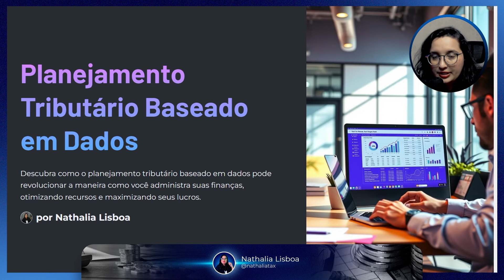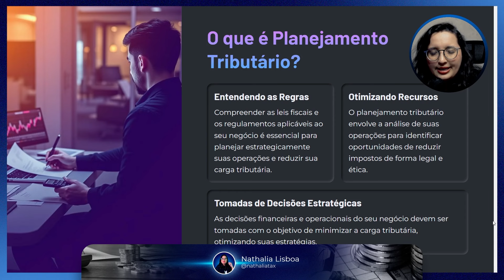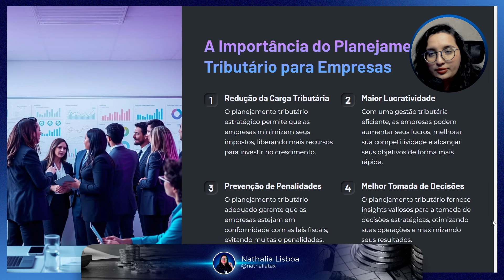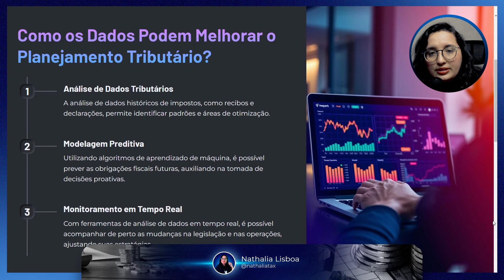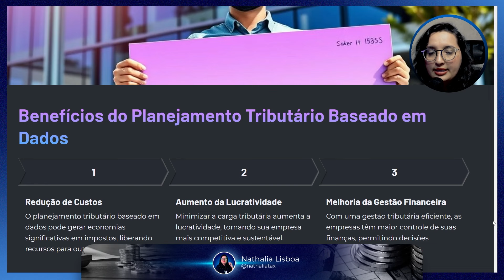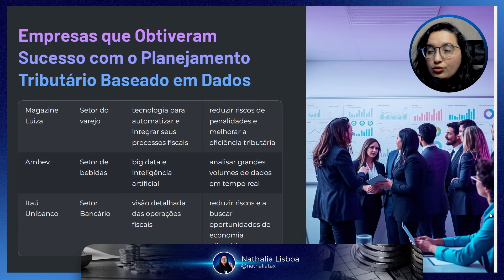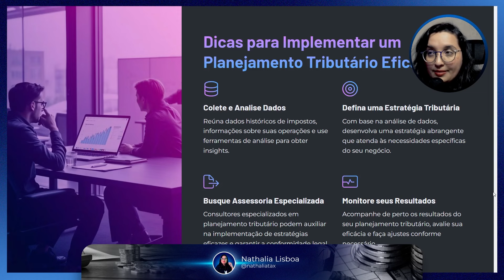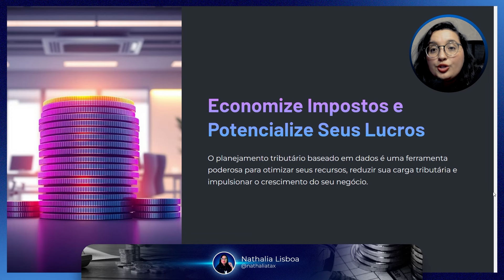Planejamento tributário baseado em dados: O que é e qual a importância dessa ferramenta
Descubra como o planejamento tributário baseado em dados pode impactar suas finanças

O planejamento tributário baseado em dados é uma abordagem estratégica que utiliza informações detalhadas e precisas para otimizar a gestão tributária de uma empresa. Em vez de depender exclusivamente de intuições ou métodos tradicionais, essa prática se vale de dados reais, como histórico de pagamentos, registros contábeis, tendências de mercado e análises preditivas, para tomar decisões mais informadas e eficientes.

Quais são os objetivos do Planejamento Tributário Baseado em Dados?

Redução da Carga Tributária: O principal objetivo é identificar oportunidades para reduzir legalmente o montante de impostos pagos. Isso pode ser feito através de uma análise detalhada das deduções, incentivos fiscais e regimes tributários mais vantajosos para o perfil da empresa.

Conformidade Fiscal: Garantir que a empresa esteja em conformidade com todas as obrigações fiscais, minimizando o risco de multas, autuações e outras penalidades.

Melhoria da Eficiência Operacional: Otimizar processos internos relacionados à tributação, como a preparação de documentos e a execução de pagamentos, para evitar retrabalho e economizar tempo.

Tomada de Decisões Estratégicas: Utilizar os insights obtidos a partir dos dados para orientar decisões de negócios, como expansão, novos investimentos ou mudanças no modelo operacional.

Em um ambiente de negócios cada vez mais complexo e dinâmico, onde a legislação tributária está em constante mudança, o planejamento tributário baseado em dados não é apenas uma boa prática, mas uma necessidade para empresas que desejam se manter competitivas e evitar riscos desnecessários.

Neste vídeo, nossa especialista Nathalia Lisboa explica, na prática, o que é, a importância e como o planejamento tributário baseado em dados pode impactar suas finanças.